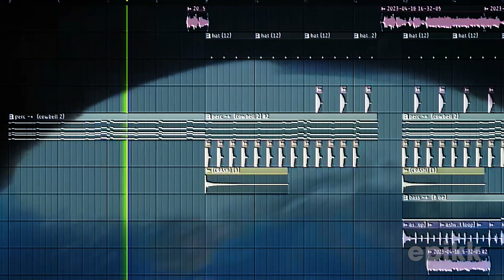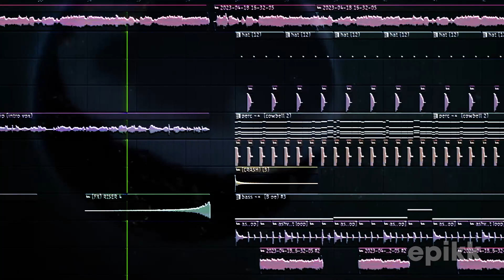my heart is cold meme (PHONK REMIX)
watch this absolutely blow up in views lol

 - If you want to use this beat in a video, all I ask is that you provide the link to this. That's all.